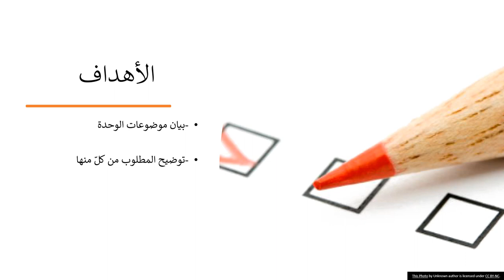الأسبوع العاشر - اللغة والأدب - الصف السادس - المعلمة سماح فلاح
وصف شرح الأسبوع العاشر للغة العربية

الصف السادس

يقوم هذا الفيديو بتوضيح محتويات الأسبوع العاشر التي سنقوم بشرحها والحديث عن كل موضوع منها قليلًا.